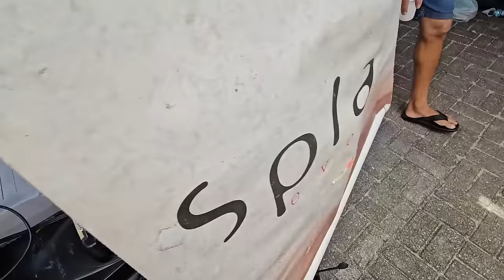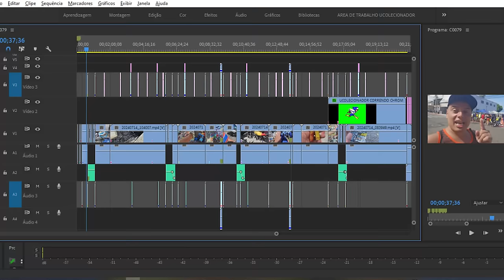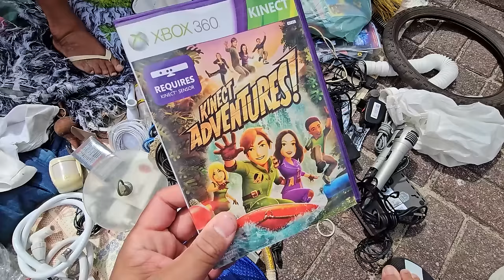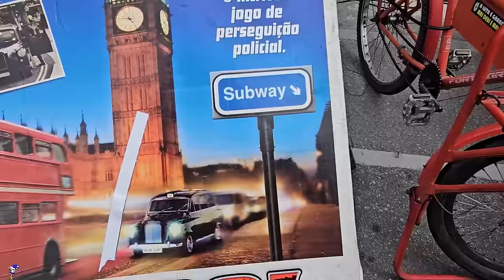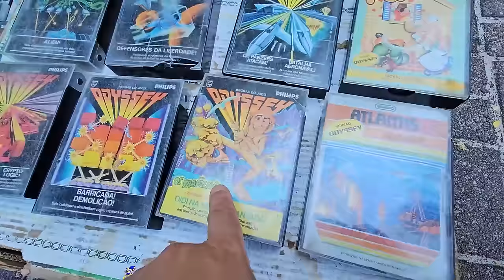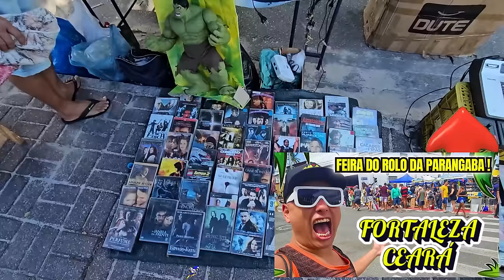Feira do Rolo da PARANGABA em FORTALEZA CEARÁ ! PARTE 2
Nesse video você vai conhecer a maior feira do rolo do norte nordeste do BRASIL , esse video é uma especial da SAGA do UColecionador visitando todas as feiras do rolo do BRASIL !
A feira da parangaba acontece todos os domingos na cidade de fortaleza ceará !

ASSISTA TAMBEM !

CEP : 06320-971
DIEGO RAMIRES !

🟣 PSN e LIVE: UColecionador
⭕ Skype: UColecionador2
🟣 YouTube Canal: UColecionador !